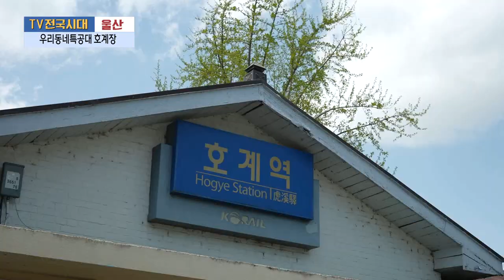[TV전국시대] 5월 9일(화) 전체방송 다시보기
5월 9일(화) 방송

여수-홍보대사 3인방의 쉴랑게체험
광주-월간본슐랭 산맛집 4편
울산-우리동네특공대 호계장
충북-일손을 나눠드립니다
대구-꿈꾸는 스케이터 서민규